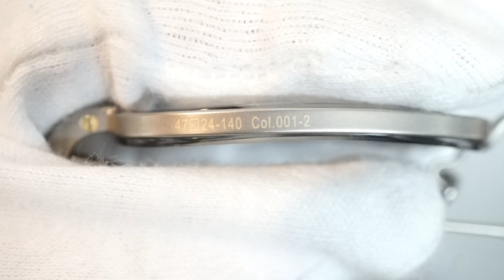オリバーゴールドスミス Oliver Goldsmith Light-2 Col.001-2